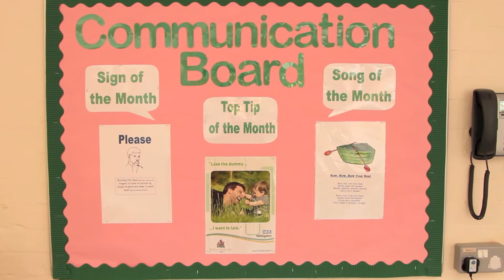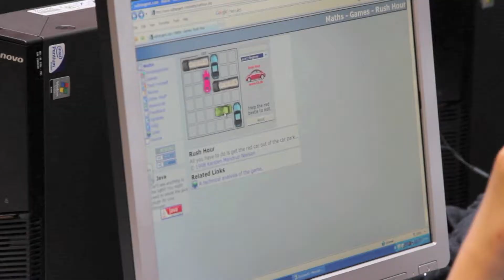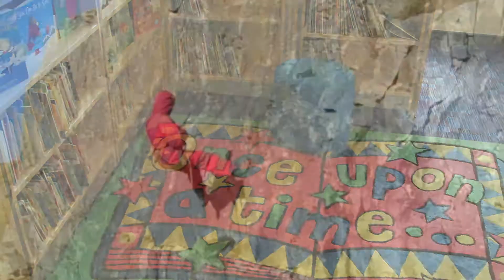Colham Manor Primary School and Children's Centre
Colham Manor Primary School & Children's Centre Hillingdon